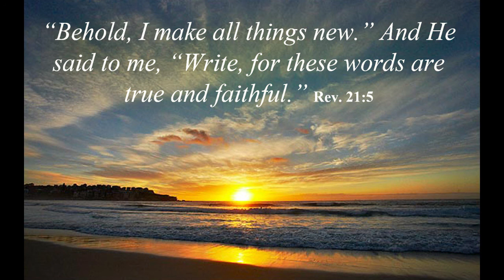Thought for the day 24/2/21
Revd Mike brings us our next thought for the day